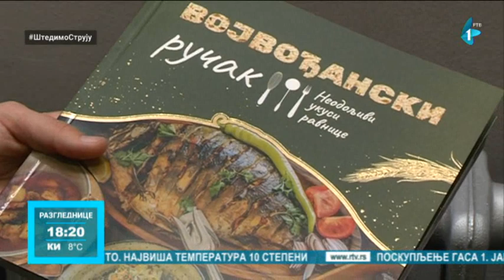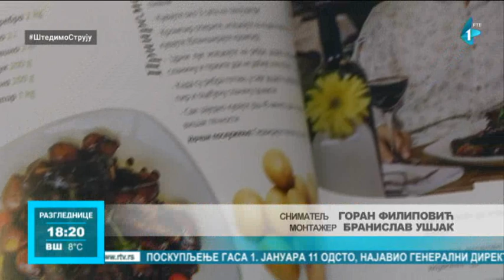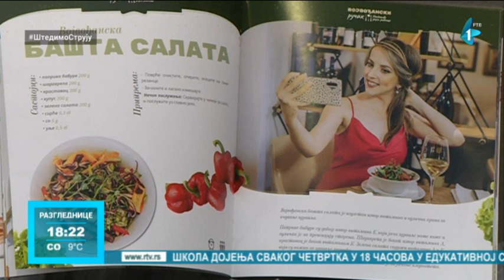Turistička organizacija Vojvodine na Međunarodom sajmu turizma u Novom Sadu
U Novom Sadu održava se Međunarodni sajam turizma. U Master hali predstaviće se turističke organizacije sa ponudama 90 gradova i opština. Među njima je i Turistička organizacija Vojvodine.